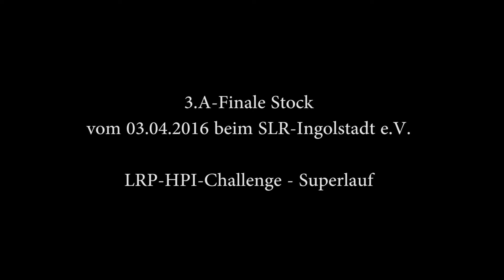LRP -Superlauf in Ingolstadt 3.A-Stock LRP-HPI-Challenge